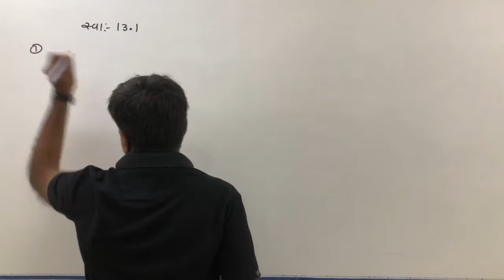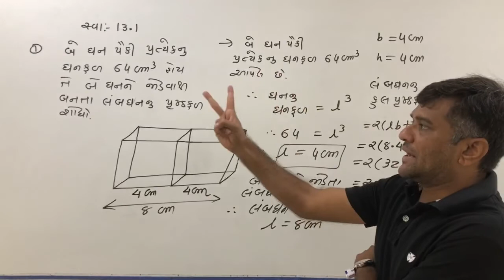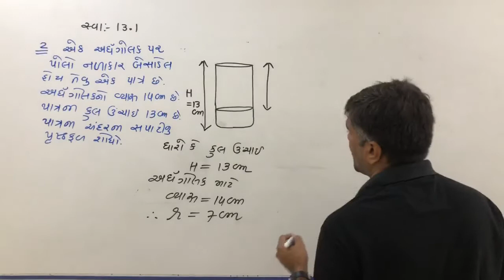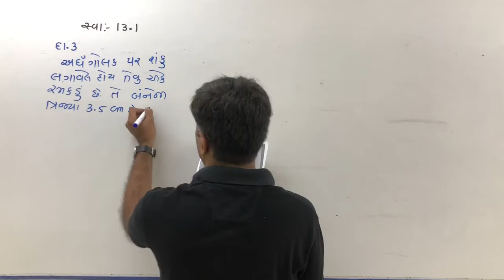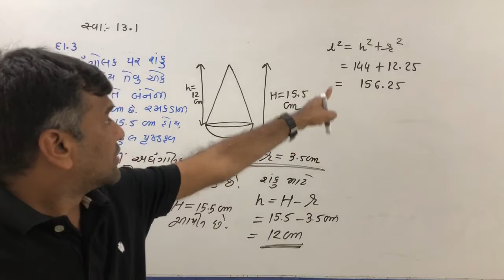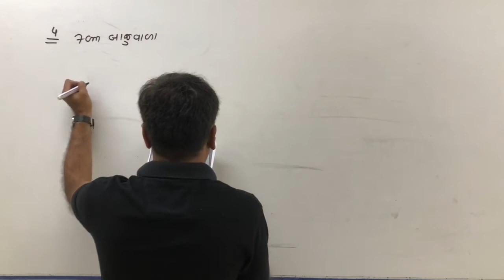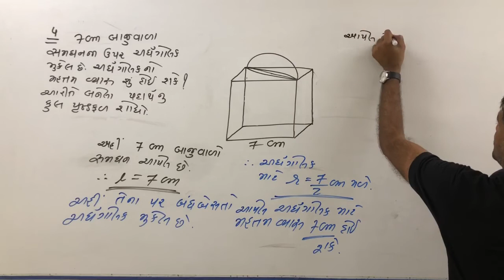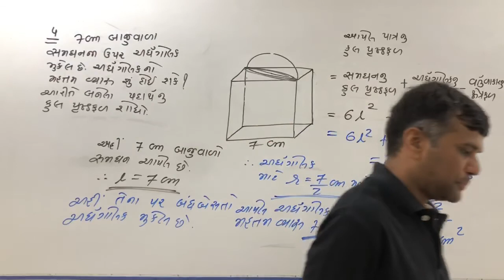RAMANI SIR LACTURE 94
STANDARD 10 TH CHAPTER 13